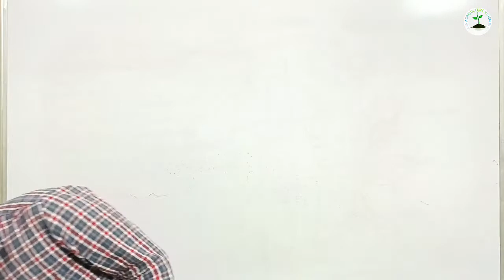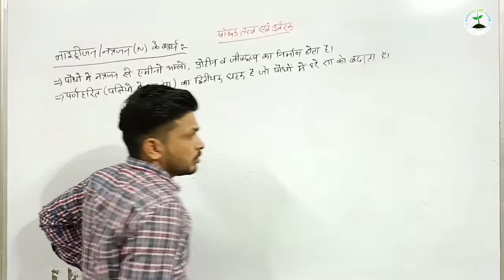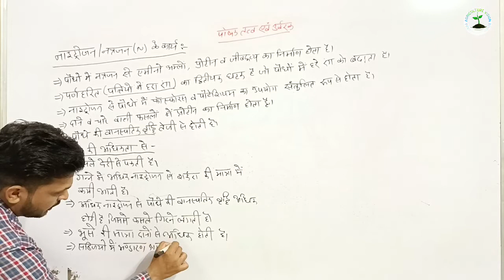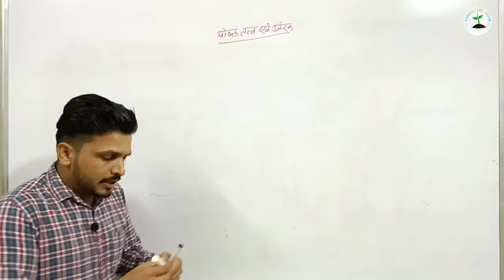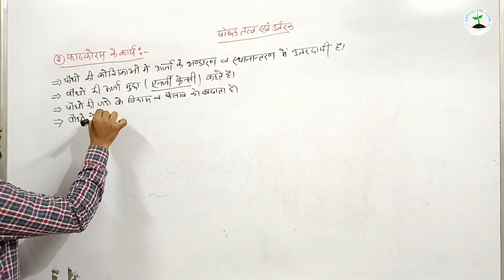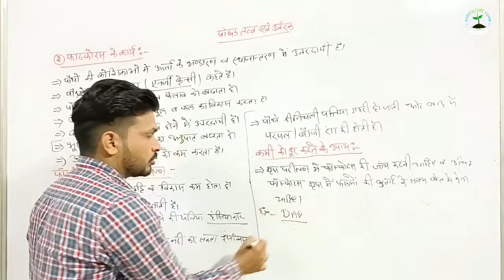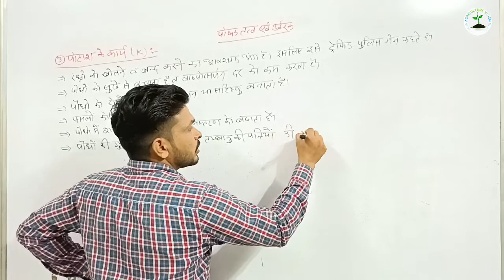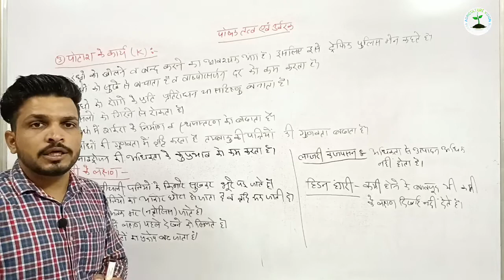Class 11th Agriculture, chapter 4 ! पोषक तत्व एवं उर्वरक ! Nutrient and fertilizers ! Sandeep sir!